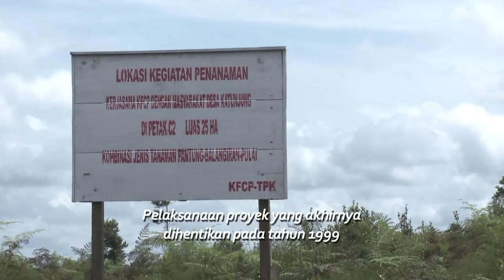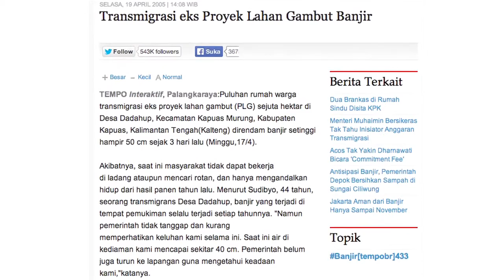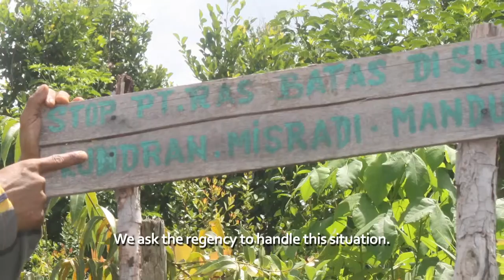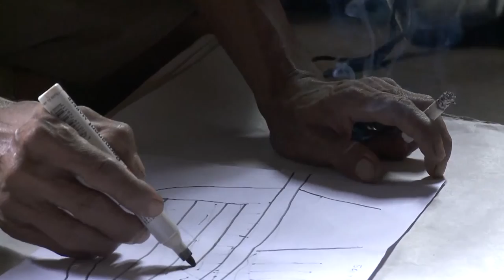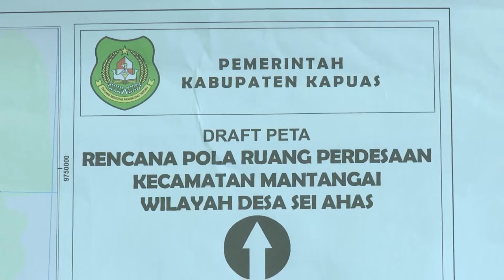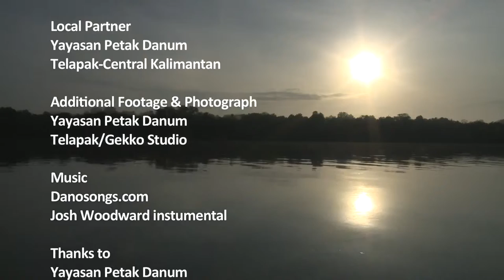Mahaga Gambut (Preserving The Peatland)